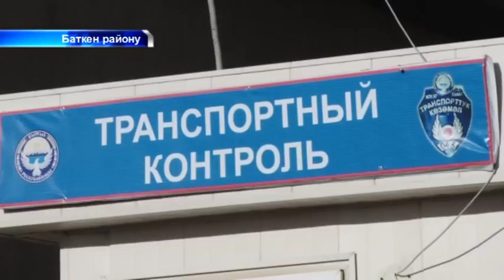Баткен: Чек арадагы базар